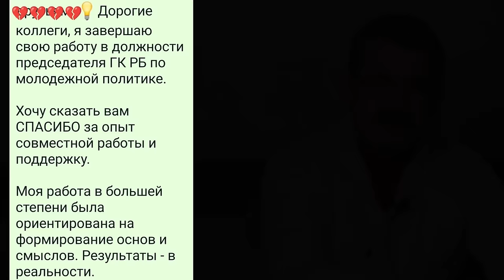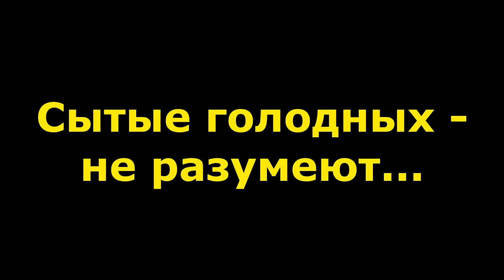"Хабиров отмазал не всех..." "Открытая Политика". Выпуск - 560. 13.01.24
Хронометраж выпуска:
00:48 - Отмазать удалось не ВСЕХ...;
10:49 - Чиновники подстраховались?;
16:01 - Сытые голодных - не разумеют...;
19:34 - Илона и СВО...;
21:10 - Ужасы нашего городка;
26:41 - Зубров стало больше!;